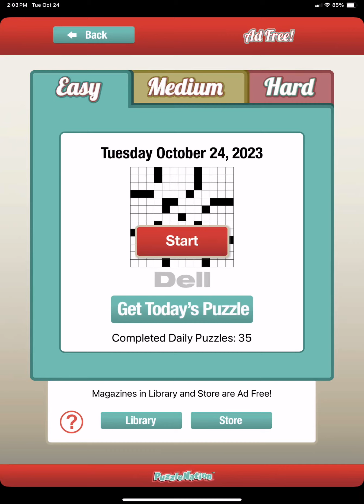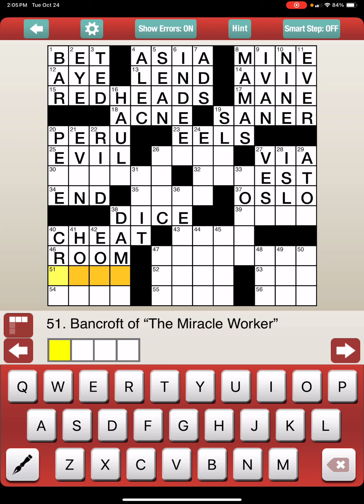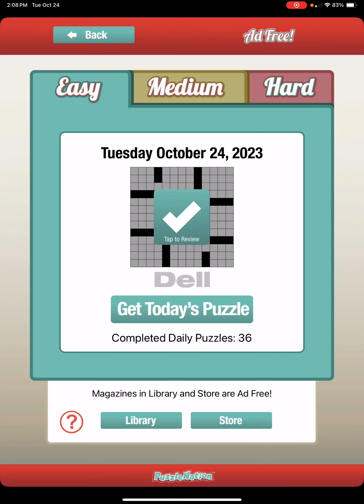Dell Crossword Puzzle for Tuesday October 24, 2023 in Easy Mode